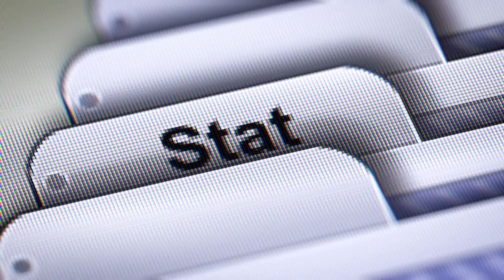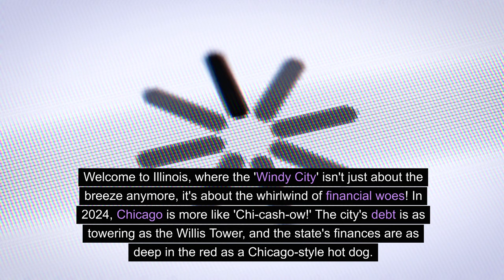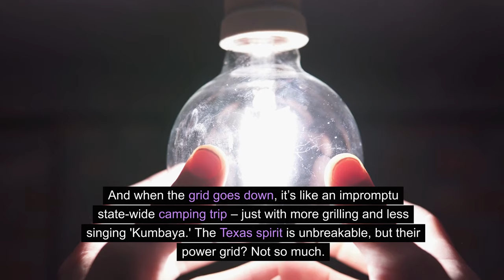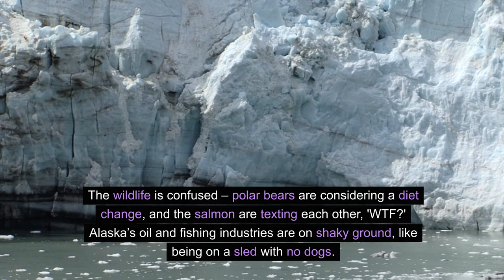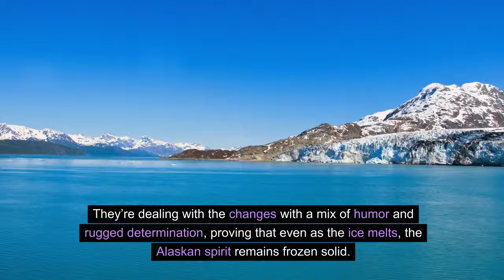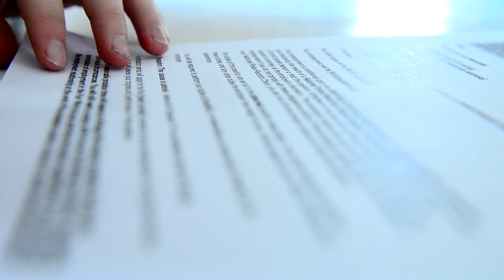2024 Alert: Which States are in Trouble? 🚨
Join us on a humorous yet thought-provoking journey through the United States as we explore 10 states that might face significant challenges in 2024. From the sun-scorched lands of California to the financially teetering cities of Illinois, we delve into each state's unique situation with our signature blend of irony and sarcasm.

Which state's future surprised you the most?
Have any wild predictions for your state in 2024?